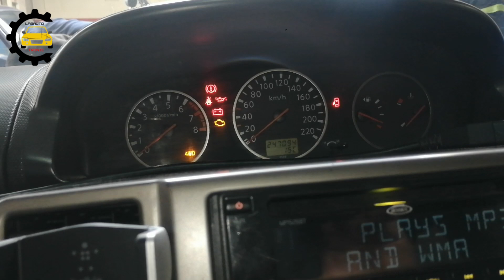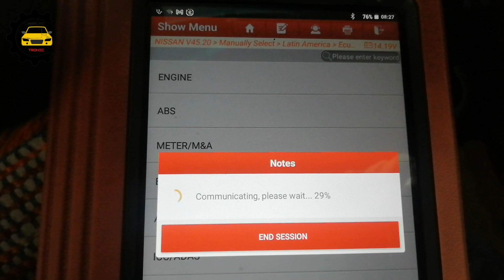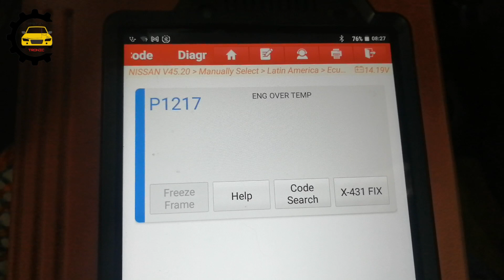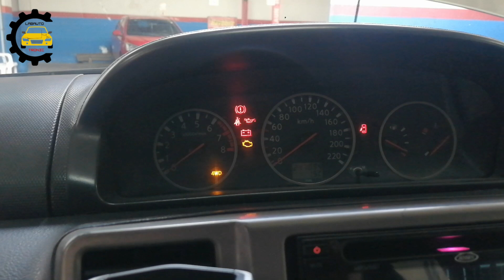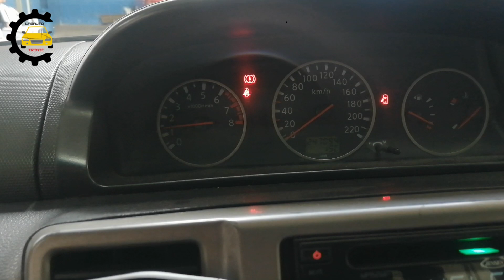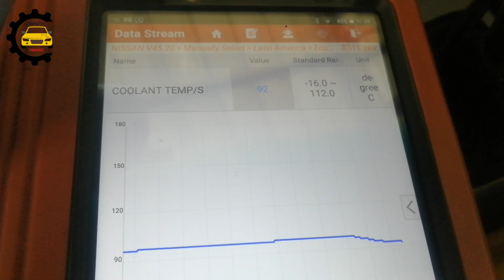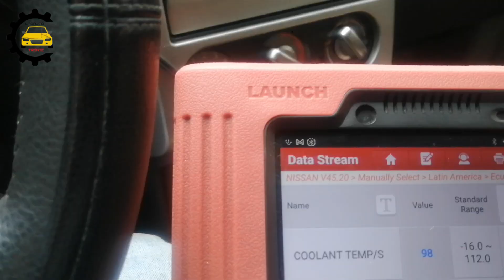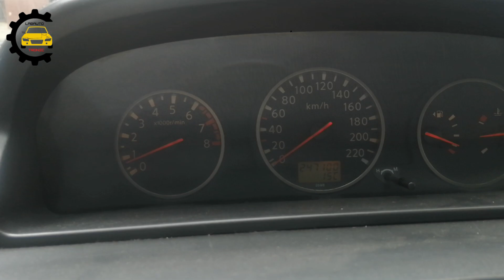P1217-NISSAN XTRAIL T30-MOTOR CON ALTA TEMPERATURA 🥵🤔